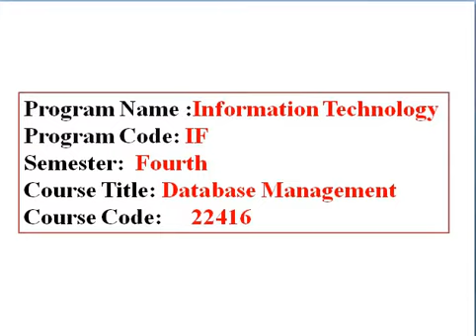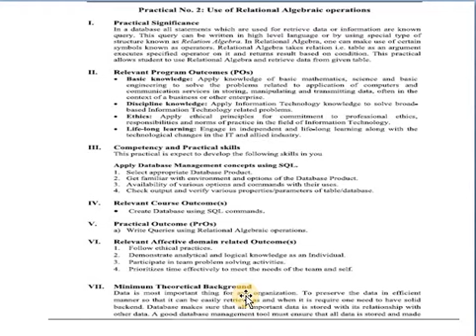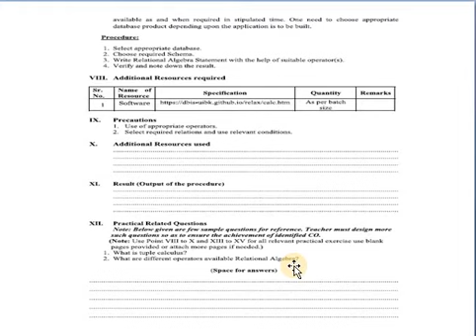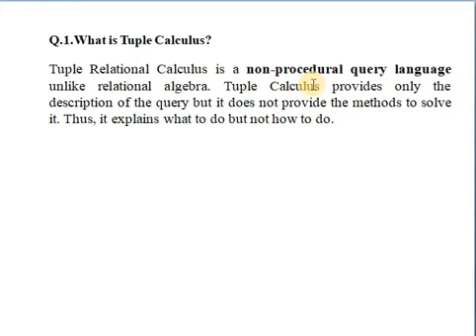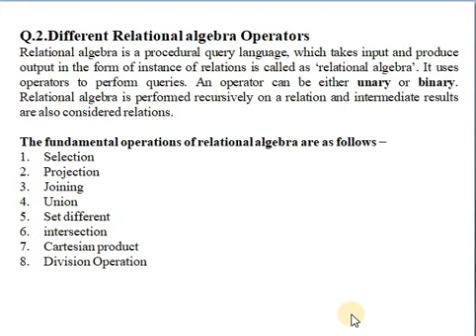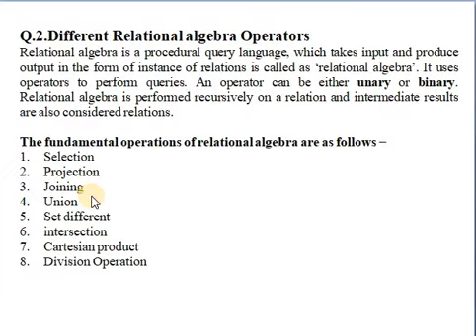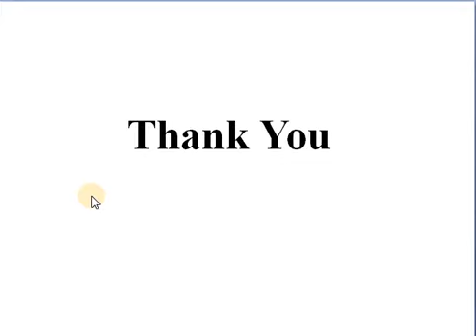Practical No 2 Relational algebraic operations